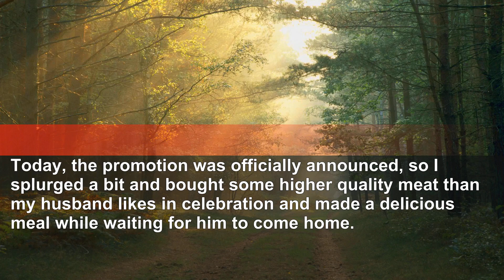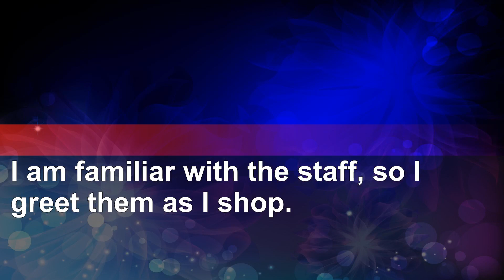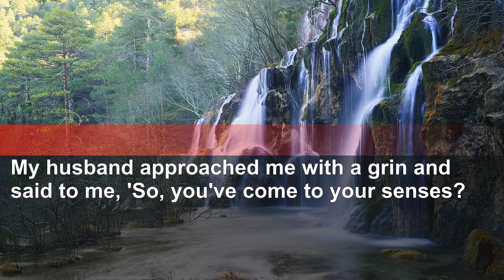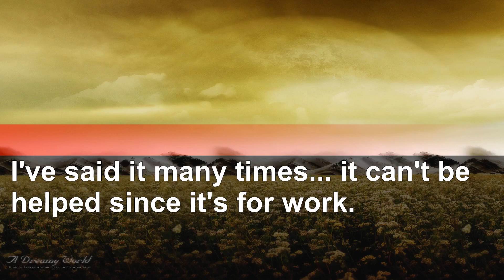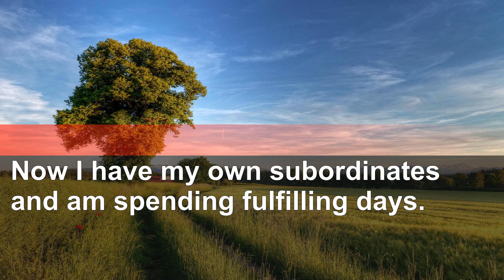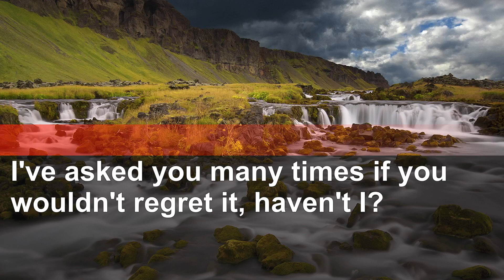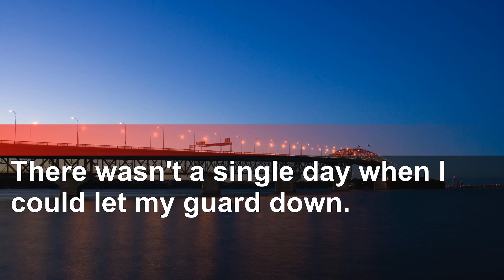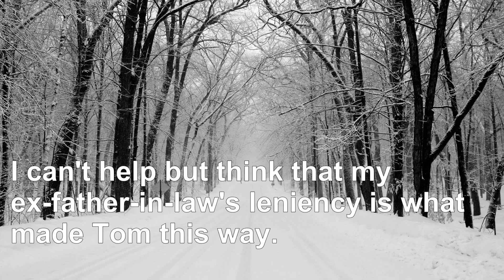Fed Up with Superiority-Driven Husband: Swift Divorce, Zero Attention Henceforth